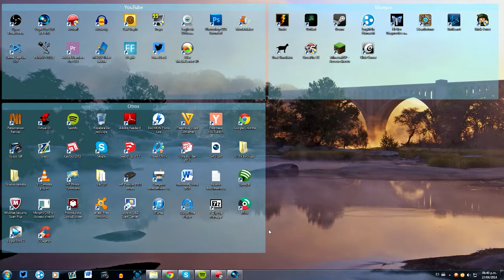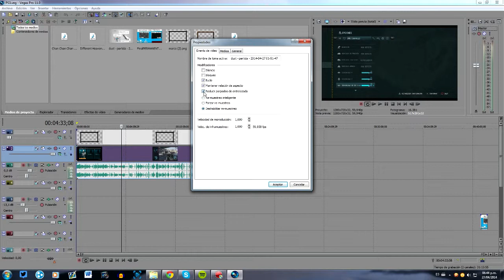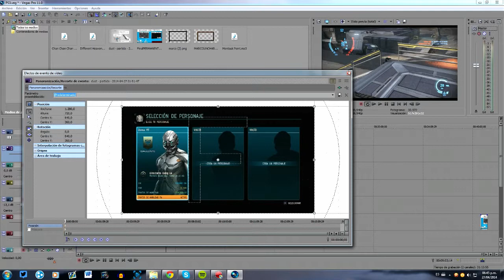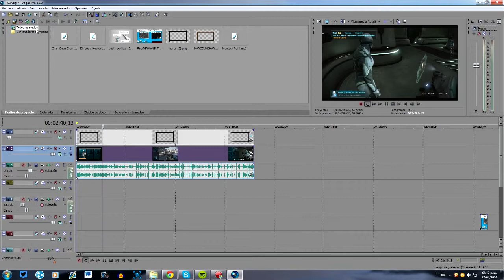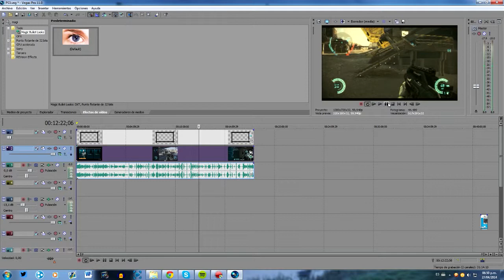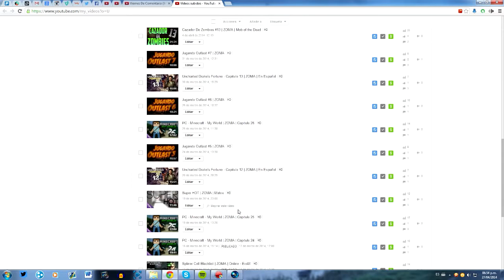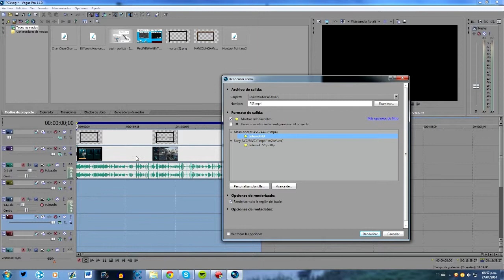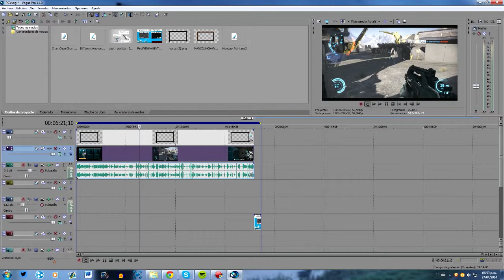►MP #2 | ZOMA | Sony Vegas PRO 11 - Recomendaciones basicas para videos de YouTube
►Mis Programas #1
En este capítulo doy algunas recomendaciones básicas para el uso personal de Sony Vegas PRO 11, Pj: la edición de videos para YouTube, proyectos para la escuela o cosas por el estilo(Cosas simples).
¿Quieres preguntarme algo? usa este hashtag
De donde saco la música sin CopyRight?